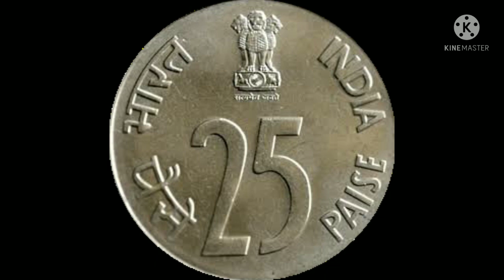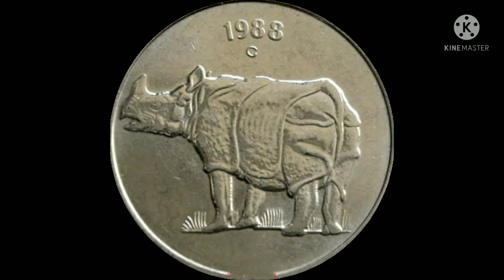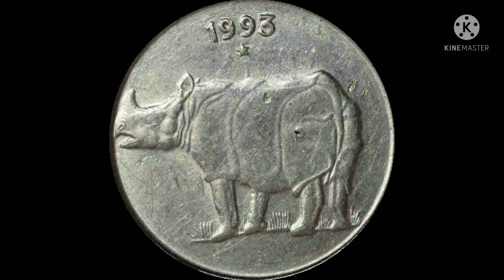২৫ পয়সার কয়েন ৩ লাখ?25 Paise Rhino Coin Value।Old 25 Paise Coin Value।25 Paise।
২৫ পয়সার কয়েন ৩ লাখ?25 Paise Rhino Coin Value।Old 25 Paise Coin Value।25 Paise।